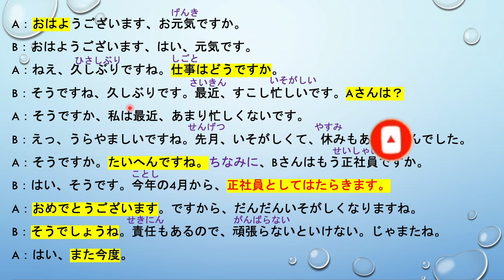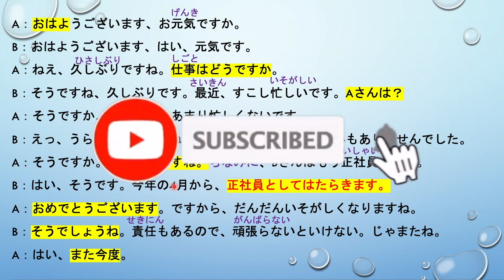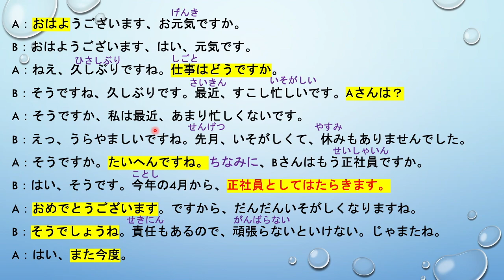រៀនភាសាជប៉ុន {​ សង្ខេបមេរៀនសន្ទនាភាសាជប៉ុន}​​​ 日本語の会話 「 វេយ្យាករណ៍ភាសាជប៉ុន 」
Lesson 文法
Today we study about word of [文法 ] in Japanese language. I  just write on screen and teach by Khmer language.so hope all of you enjoy on this video.